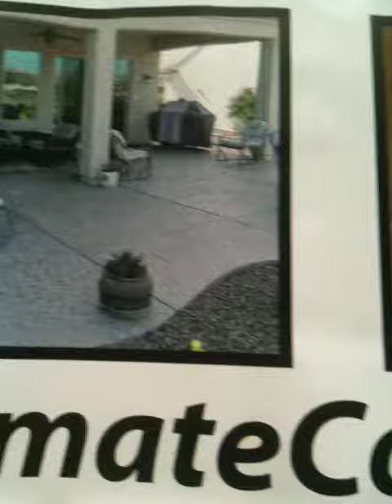August 2011 Maricopa County Home Show featuring Ultimate Concrete Coatings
Ultimate Concrete Coatings